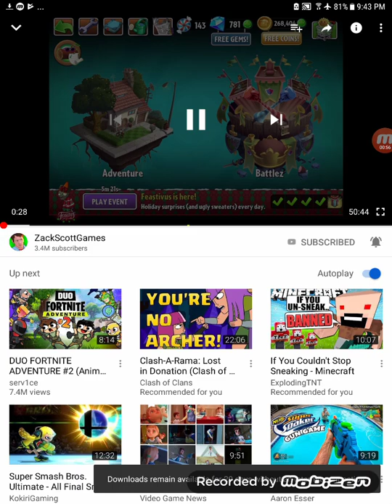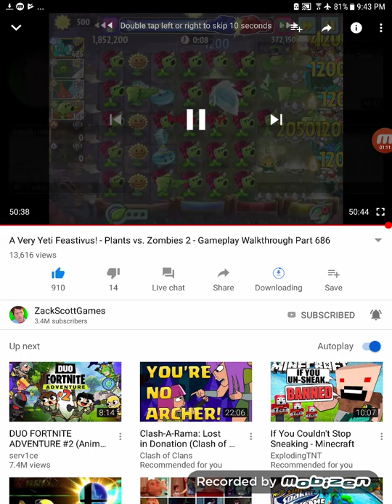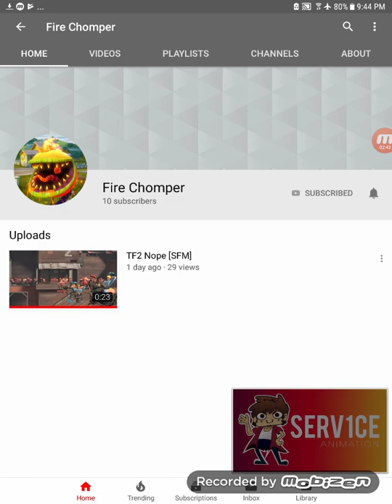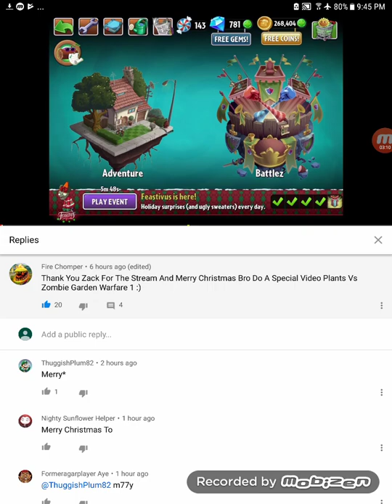Lets Watch ZackScootGames Stream And Commets Plants Vs Zombies 2 Part 686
I Hope ur Watching My Video Zack :)